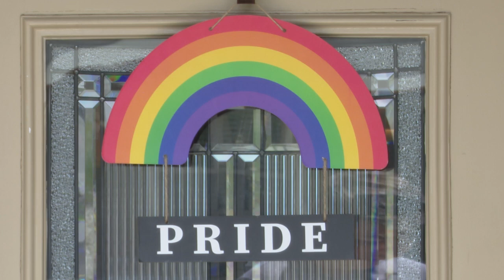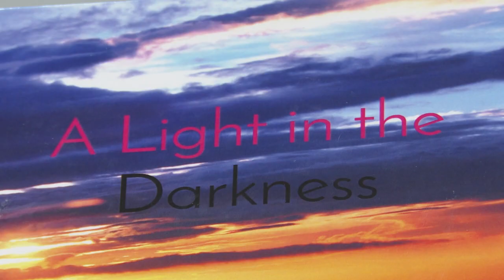Helena author discusses mental and health challenges in book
Helena author, Skye Saarela, experienced discrimination and mental health issues growing up, which he details in a new book.